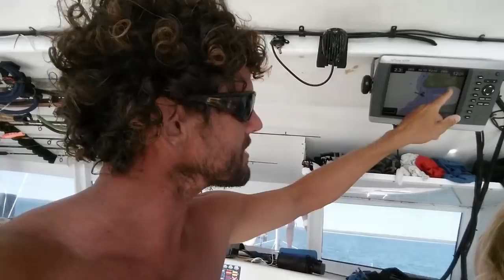Ep.167 Preparing Tuna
Someone had to give the Big Eye Tuna a special treatment. Margarida was  chosen, watch her preparing the fish.

Give it thumbs a up if you liked this episode!

I am an Australian guy trying to live on a small footprint. I take in crew wherever I go and go where the wind takes me. I catch and gather food wherever I can.

I have no fridge or freezer, no oven, no aircon, no generator, no water heater, no watermaker ...

Plukky